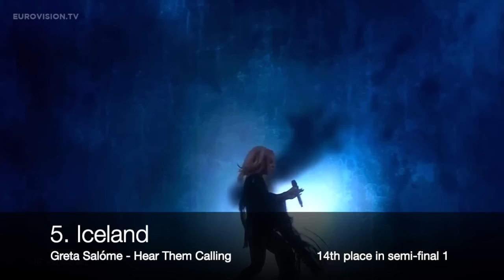Eurovision - My Top 5 Non Qualifiers Every Year (2011 - 2022)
My top 5 of the most recent non qualifiers for the grand finals of Eurovision the last few years!

Share your favorites in the comments xx